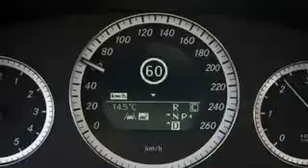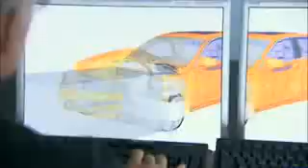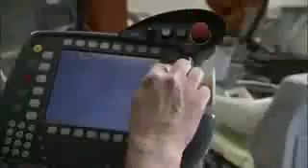2010 Mercedes Benz E Class Technology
Introducing the 2010 Mercedes-Benz E Class.

Tom Hammond
Internet Sales Manager
Mercedes-Benz of Memphis